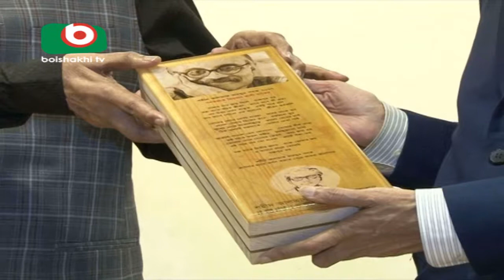Altaf Mahmud Smiriti Podok | Yousuf | 30Aug17